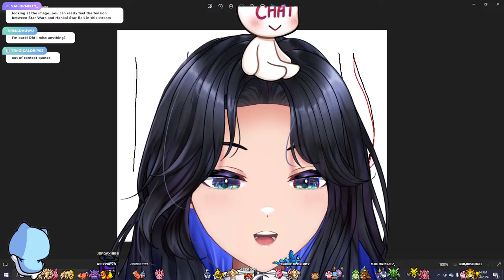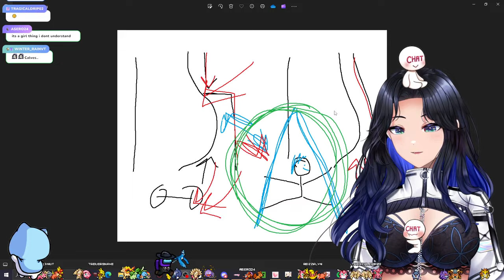NIKKE Devs made this game!?! Stellar Blade Demo VOD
This was only the demo and I was blown away!!